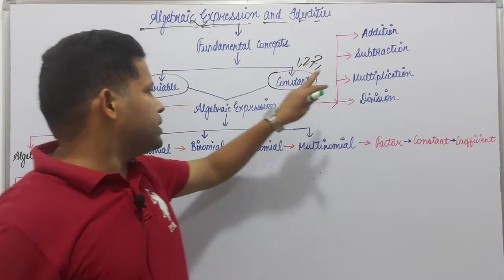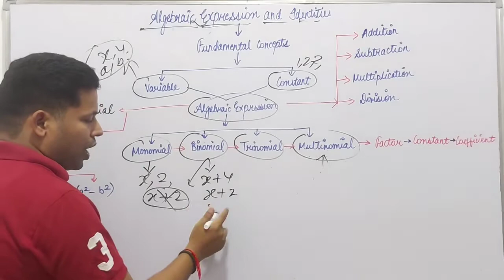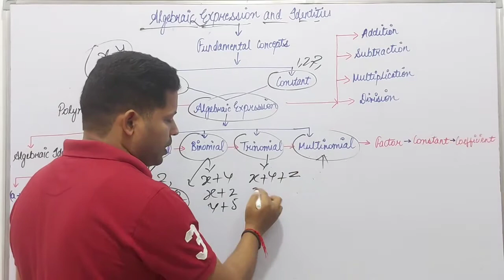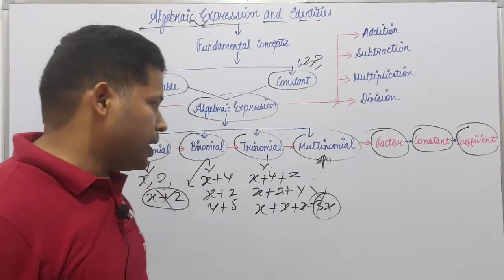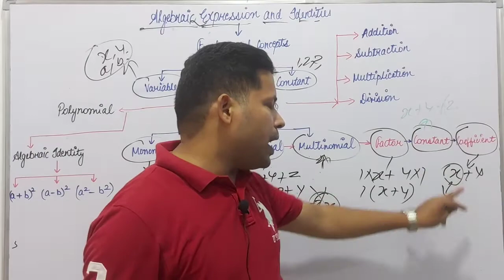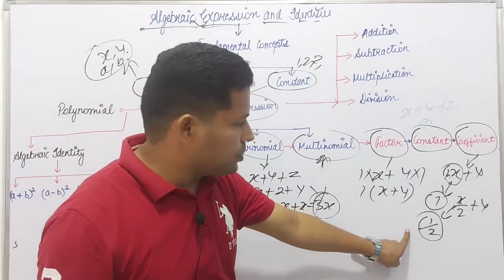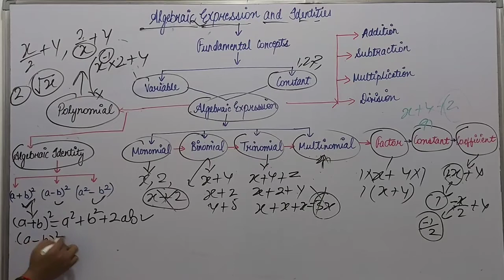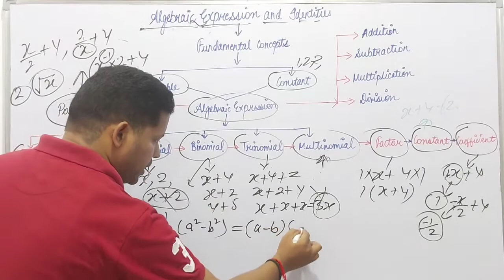an algebraic expression is an expression made up from constants, variables Class 8 Maths ( Part-1 )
Part -1

Algebraic Expressions and Identities | Class 8 Maths

In mathematics, an algebraic expression is an expression built up from integer constants, variables, and algebraic operations. This article is about Expressions and Identities in Algebra. In order to understand these terms, we need to have an understanding of terms, factors, and coefficients. There are many types of expressions and identities that are discussed in detail

Basic Terminology

Terms: In algebra, a term can be a variable or a constant or a constant multiplied by a variable.

Example: 3x, 4, xy.

Factors: In algebra, factors are all the possible parts of the product.

Note: 1 is a factor for everything.
Example 1: Factors of 5x are 1,5,x, and 5x.
Example 2: Factors of 6x(y+7)  are 1,6,x, y+7.

Coefficients: In algebra, When a term is formed when a constant multiplied by a variable or variables, that constant is called a coefficient.

Example1: 5x: In this term, 5 is the coefficient.
Reason: As 5 is a constant and is being multiplied to a variable ‘x’ by definition ‘5’ is called a coefficient.

Example 2: 3x+4y: In this expression, 3, 4 are coefficient.
Reason: s 3 and 4 are constants and are being multiplied to a variable ‘x’ and ‘y’ so by definition ‘3,4’ are called as coefficients.

Expressions in Algebra

An algebraic expression is an expression that is made up of variables and constants, along with algebraic operations (like subtraction, addition, multiplication, etc.). Expressions are made up of terms.

Example: 5x+20y, 6-8x.